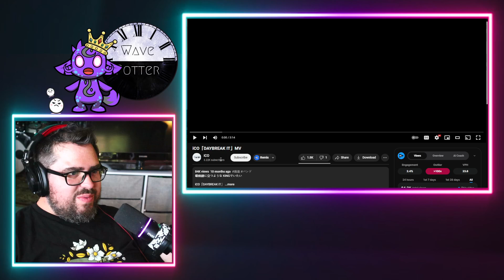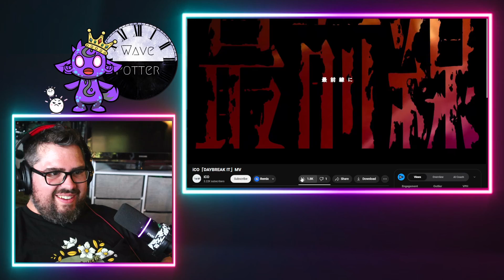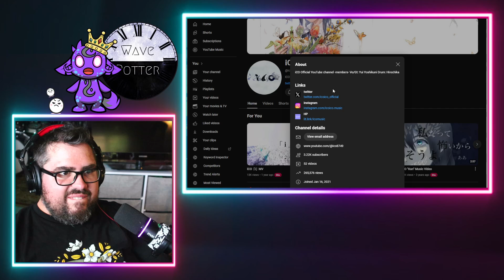Rock Musician Reacts to iCO「DAYBREAK IT」MV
Mailing Address:
Wave Potter